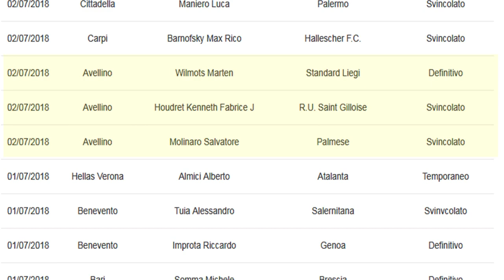Mercato Avellino: Di Gregorio c'è, sfuma Citro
E' ufficiale il portiere in prestito dall'Inter. Nicola Citro, invece, è sempre più lontano dal sodalizio irpino.